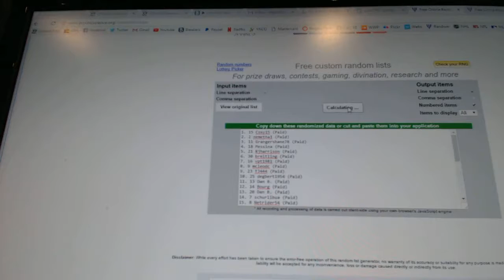Multi Randoms - C&C 6759